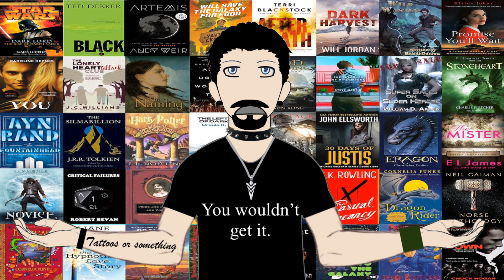Chris Reads The Undoing of Saint Silvanus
This week Chris decided to dive into . Watch and solve mysteries with him. Will this book fill the bingo card? Will it be so horrible Chris gives up on it? Only one way to find out.
0:00 intro
0:29 Analysis
5:20 Final Thoughts